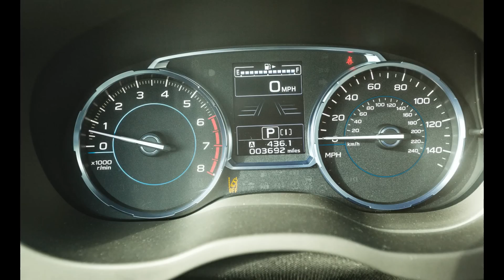2017 Subaru Forester XT Turbocharged 2.0-Titer Flat-4 Engine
2017 Subaru Forester XT Review :

Overview: It’s hip to be square. Witness the 2017 Subaru Forester; short of Mercedes-Benz’s ancient G-class, you’ll be hard-pressed to find a vehicle with a blockier shape in today’s automotive market. Although the Forester’s 34 cubic feet of cargo room behind its rear seats may not lead its class (the 2017 Honda CR-V offers 39 cubes), the compact crossover’s boxy aesthetic allows owners to exploit the available space more easily. Unlike a number of sleeker competitors, the Forester requires no cargo-carrying compromises be made in response to a sloping roofline or an angled hatch eating into the available vertical space.

Like every Forester before it, the 2017 model comes standard with all-wheel drive. It is offered in six trim levels: 2.5i, 2.5i Premium, 2.5i Limited, 2.0XT Premium, 2.5i Touring, and 2.0XT Touring. The 2.5i models are equipped with a naturally aspirated 2.5-liter flat-four engine that produces 170 horsepower and 174 lb-ft of torque, while 2.0XT versions rely on a turbocharged 2.0-liter flat-four with 250 horsepower and 258 lb-ft of torque. A six-speed manual transmission is standard on 2.5i and 2.5i Premium models. All others use a continuously variable automatic transmission (CVT) as standard. Notably, CVT-equipped 2.5i, 2.5i Premium, 2.5i Limited, and 2.5i Touring models all see their 2017 EPA fuel-economy ratings rise to 26 mpg city and 32 mpg highway, up from 24/31 mpg.

For this review, we drove a 2017 Subaru Forester 2.0XT Touring. Its as-tested price of $36,765 included a $1595 package that added LED headlights, a reverse automatic-braking system, navigation, and Subaru’s EyeSight bundle of safety features (pre-collision braking, lane-keeping assist, adaptive cruise control, and lane-departure warning).

What’s New: The Subaru Forester enters 2017 with a host of mid-cycle changes, the most noticeable of which are to its exterior. A new grille, front fascia, and headlight design highlight changes to the front of the car, while redesigned taillights are now illuminated by LEDs. Almost all trim levels—save for the base 2.5i—wear new wheels, too. A standard rear spoiler and optional power rear liftgate trickle down from higher-end models to the 2.5i Premium. Inside, things remain mostly the same; however, keen eyes will notice an updated steering wheel as well as an available Saddle Brown interior color in the top-of-the-line Forester Touring.

Harder to spot are changes to the Forester’s optional EyeSight safety system. Available on 2.5i Premium, 2.5i Limited, 2.5i Touring, and 2.0XT Touring trims, EyeSight’s windshield-header-mounted color cameras now have a wider and longer field of vision. Opting for EyeSight on Limited and Touring models also brings to the table automatic high-beam headlights and reverse-automatic-braking, the latter of which can automatically stop the vehicle if it detects an imminent collision while reversing. Meanwhile, Forester Limited and Touring models now come standard with a blind-spot monitor, as do Premium trims equipped with EyeSight. Swiveling LED headlights are newly available and come standard on the Touring, as well as the Limited when optioned with EyeSight. The Touring models also benefit from the addition of a heated steering wheel.

Additionally, Subaru added a quicker steering ratio and more soundproofing to the 2017 Forester. Thicker glass, an acoustically laminated windshield, added insulation, and improved door seals all help block exterior noise from the cabin. Finally, the Forester 2.0XT Touring, when equipped with EyeSight, now includes a brake-based torque-vectoring system.

What We Like: The 2017 Subaru Forester wears its heart on its sleeve. It’s nothing more or less than what it promises to be. A comfortable ride, an elevated seating position, standard all-wheel drive, and available state-of-the-art safety technology provide Subaru’s compact crossover with the characteristics sought by customers shopping this class. If you can swing the extra costs for the initial purchase and fuel, opt for the more powerful 2.0XT. You won’t regret it. The vehicle we drove had ample power, and the Subaru Intelligent Drive mode selector, standard on the 2.0XT, allows three stages of adjustment to the throttle mapping and computer programming to tame the worst offenses of the CVT. Also, efforts toward better noise suppression have paid off with a quiet cabin at freeway speeds.